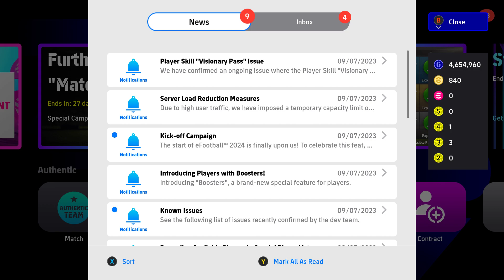Efootball 2024 NEW UPDATE v3.0.0